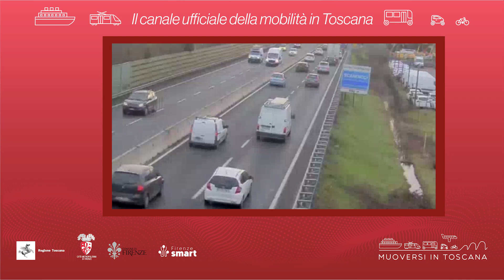Muoversi in Toscana - Edizione delle 9 dell'11 maggio 2023